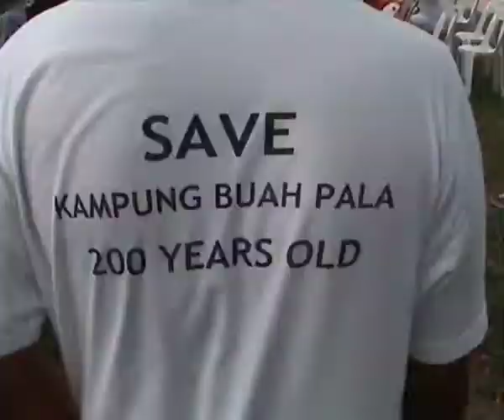Kisah Benar PSM EO6 Part 3